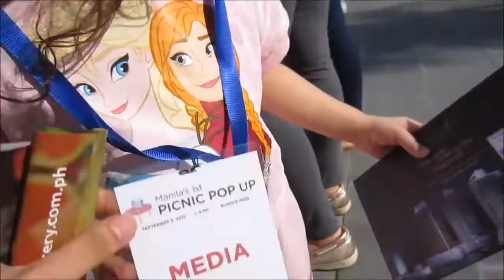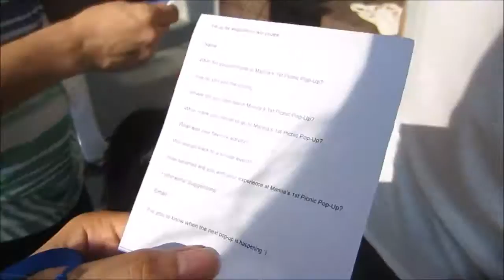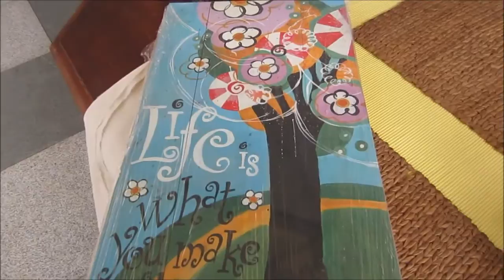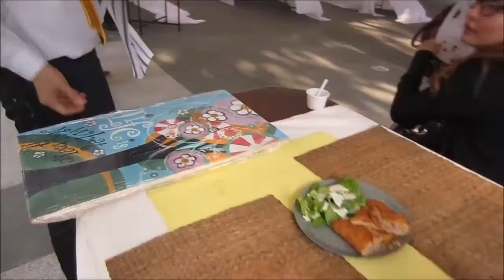Vlog: NANALO AKO! (Manila's 1st Picnic Pop-up Event) + MichelleFamilyDiary - Sept 5, 2015